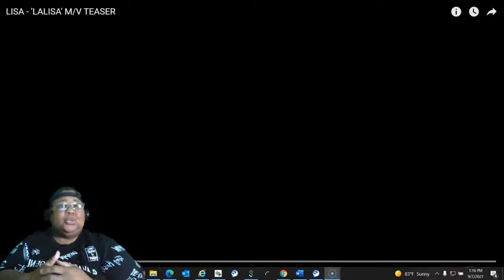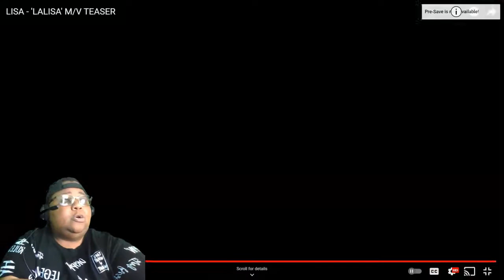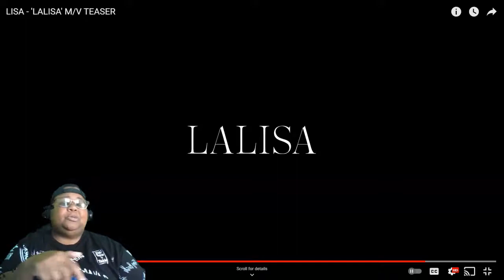SHE BEEN TEASING US ALL WEEK | LISA - 'LALISA' M/V TEASER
FIRST TIME REACTING TO LISA - 'LALISA' M/V TEASER